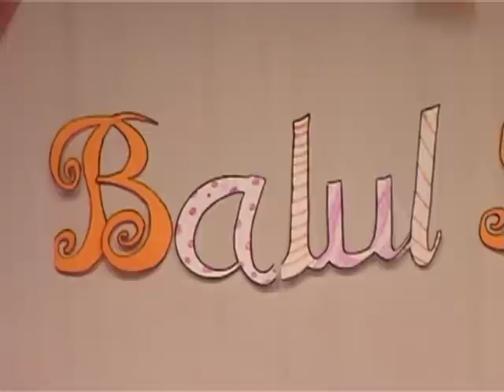bal boboc lic economic 8 nov